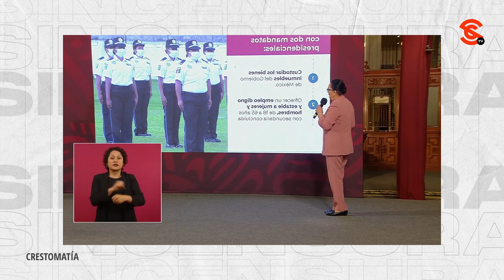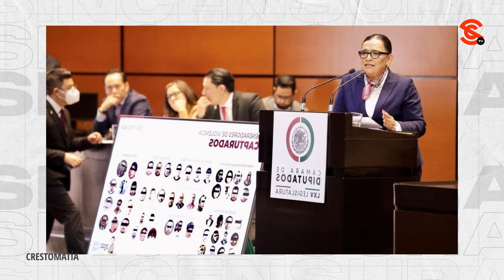ROSA ICELA RODRÍGUEZ: NO PIENSO EN 2024, ESTOY 24 HORAS DEDICADA A RESOLVER LA INSEGURIDAD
En exclusiva la secretaria de Seguridad y Protección Ciudadana, Rosa Icela Rodríguez, se descartó como presidenciable de Morena para las elecciones de 2024. La confesión se la hizo al periodista independiente y titular de En Agenda, Luis Guillermo Hernández.